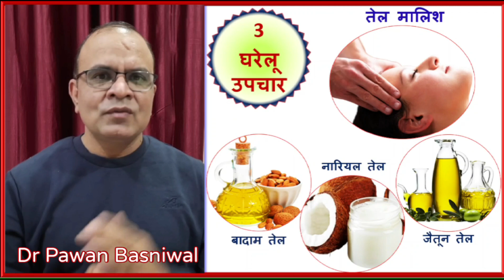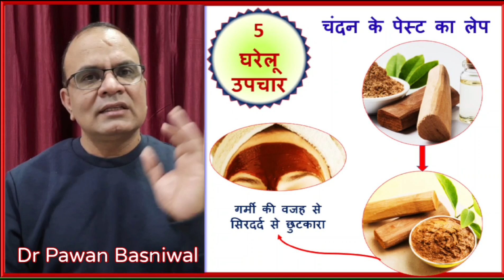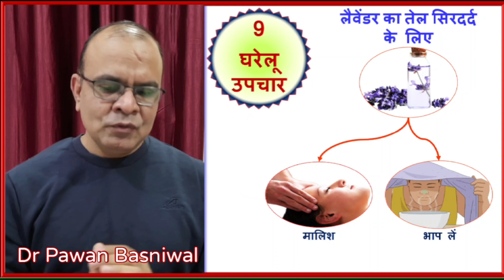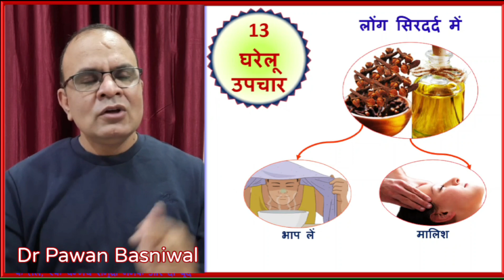Natural Home Remedies for Headache /Immediate relief for Severe Headache/Best Remedy for Headache